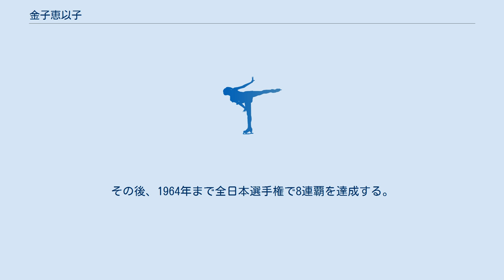金子恵以子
金子 恵以子（かねこ えいこ、1942年 -）は、日本の元フィギュアスケート選手（アイスダンス）。
パートナーは竹内己喜男。
 1957年から1964年まで全日本選手権8連覇。
1962年世界フィギュアスケート選手権日本代表。
東京生まれ。
日本体育大学卒。
 スケートを始める前は、5歳からタップダンスを荻野幸久から学び、東宝のショーに出演していた。
 小学2年からスケートを始め、10歳から稲田悦子に師事する。
 1957年、全日本ジュニア選手権女子シングルで優勝。
同年、竹内己喜男とカップルを組み全日本選手権に出場し優勝。
アイスダンスの初代全日本チャンピオンとなる。
その後、1964年まで全日本選手権で8連覇を達成する。
シングル選手としても、1961年国体の一般女子2位など活躍した。
 1962年の世界フィギュアスケート選手権には、日本人として初めて同大会のアイスダンスに出場し、17位となった。
 日本体育大学を卒業後引退して、後楽園アイスパレスでコーチとなる。
2001年よりシチズンアイススケートリンクで主任コーチインストラクターとなる。
 日本初のアイスダンスコーチとして、城田憲子らを指導した。
 氷上で滑走しながら踊るというアイスフォークダンスを開発した。
スペシャルオリンピックスのフィギュアスケートの日本代表コーチとなった。
 ^ フィギュアスケート温故知新　第６回　金子恵以子さん「日本アイスダンスの黎明」『フィギュアスケートDays vol．15』 ダイエックス出版 2012年10月12日 p.83 ^ 『アサヒグラフ』1957年2月3日 号 p.13 ^ 国民体育大会　第16回大会 p.92 ^ 金子 恵以子 プロフィール - ウェイバックマシン（2007年3月21日アーカイブ分） ^ 図解スケートの教室 - Webcat Plus